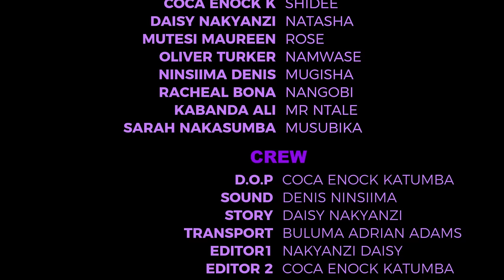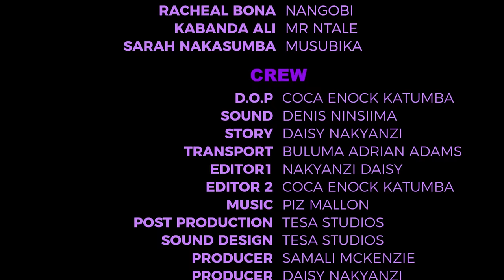NATUKUNDA (MOVIE) PART 16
The Neighbour Episode 48
The Neighbour Episode 47
The Neighbour episode 46
The Neighbour episode 45
The Neighbour Episode 44

MADE FOR ME Part 43
MADE FOR ME Part 42
MADE FOR ME Part 41
MADE FOR ME Part 40
MADE FOR ME Part 39